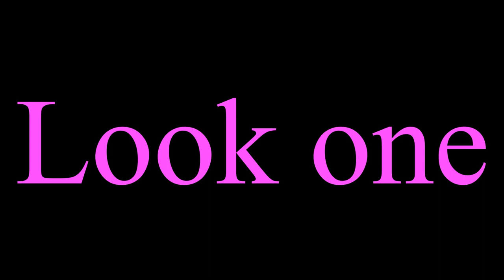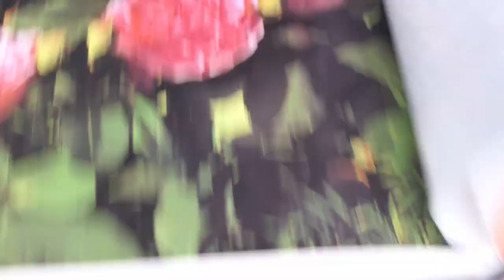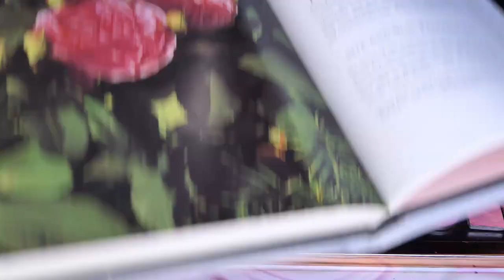Duping the vibes of the Vintage Rose Palette by Give Me Glow Cosmetics and 5 Looks.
Today I am going to be duping the vibes of the Vintage Rose Palette by Give Me Glow Cosmetics and doing some looks with it. Do I love the colour scheme after using it?

 Here is my Instagram in case you wish to get hold of me.

What I wore on my face for most of the looks:
If you do use them, Thank you for your support.

Primer: Body shop Cocoa calming face mist

Elf Hydrating face primer

Foundation: L'Oreal Infallible Pro-glow in Nude Beige

Concealer: L.A Girl pro conceal in Porcelain
L.A Girl Pro-conceal in light ivory

 Setting Powder:
Maybelline smooth and set pressed powder
Revolution baking powder in lace

Setting Spray:
Rimmel set and go

Contour and Bronzer
OXX Face Palette in medium

Bronzer: Physicians Formula Butter Bronzer, Sun-Kissed, Wet n Wild Ticket to Brazil

Blush: Focallure Ombre Blush 05 Glitz

Milani floral Fantasy 02 palette

Highlighter: BH Cosmetics Duolight Palette

BYS Diamond highlighter in Energy

Brows
L'oreal Brow Plumper
L.A Girl shady slim brow pencil
Milani stay put brow colour in 04 brunette

Eyeshadows
My Version of the Vintage Rose Palette
Chi Chi Timeless Beauty Palette
Dream with a Vision by Makeup Obsession
The Tribe By Juvia's Place
Classy cake Cosmetics Colours Groat, Nona, Galah
Revolution SophX
BYS Rebel Palette

Eyeliner:
Revolution Pro HD Smoky Liner
NYX Matte liquid liner
Elf Glitter Glue

Mascara:
Max Factor Master Piece

Look 1:
Eyeliner: Imbi Emerald, Maybelline Master Drama Lightliner
Lips: Maybelline matte Touch of Spice

Look 2:
Eyeliner: Imbi Emerald, Maybelline master precise liquid liner

Look 3:
Eyeliner: Essence life in pink
Lips: Rimmel Lasting finish Indian pink
L'Oreal Color riche shine InstHeaven
Highlighter BYS  Highlighter 2 palette

Look 4:
Eyeliner L.A. Girl Gide on gel Limelight
Lips: L'Oreal Color riche matte Blush in a rush
Milani Hypnotic lights lip topper Luminous light
Highlighter Bang Beauty Snow Bunny

Look 5:
Eyeliner L.A. Girl Glide on Gel Limelight
Lip: Essence Longlasting life in pink
Maybelline Superstay matte ink Dreamer
Extra shadow BYS Prismatic

Mike rode smartLav+
Continuous battery for FZ2500
Ring light